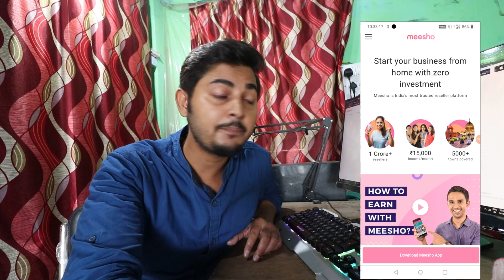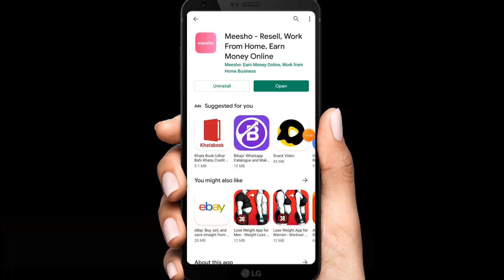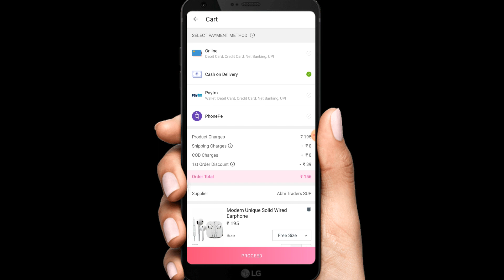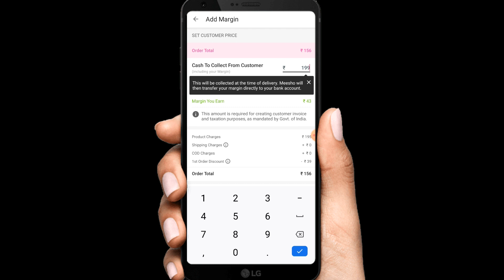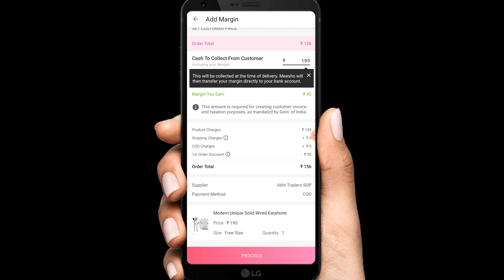Earn ₹25000 monthly with meesho.com | 100% guarantee (Live Proof)